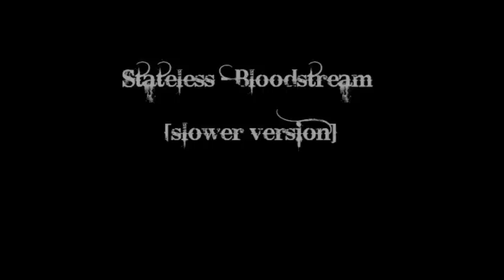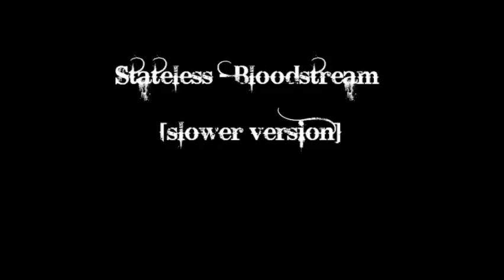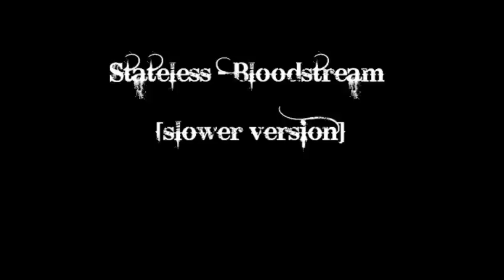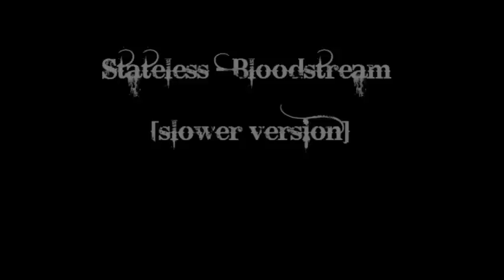Stateless - Bloodstream [slower version]